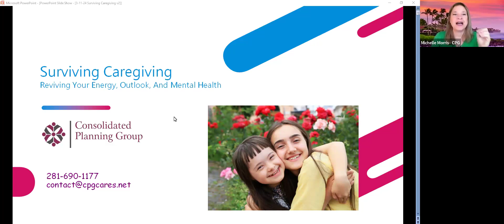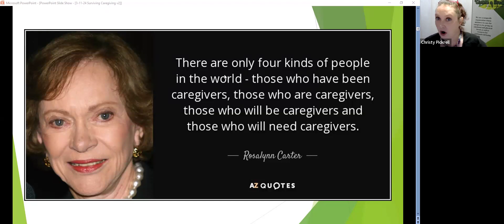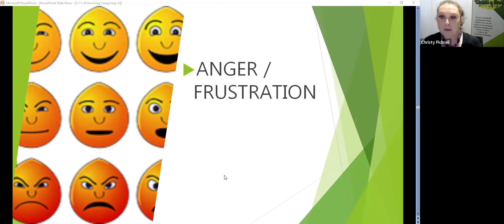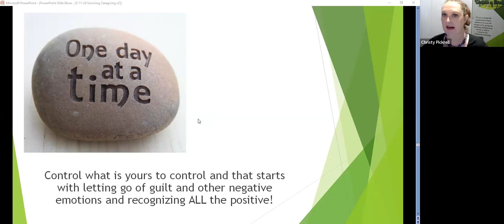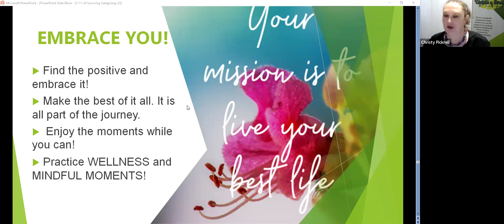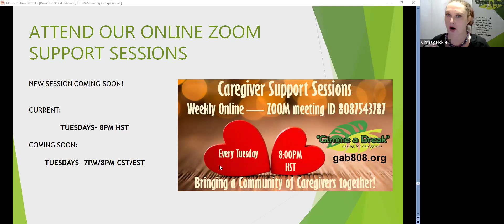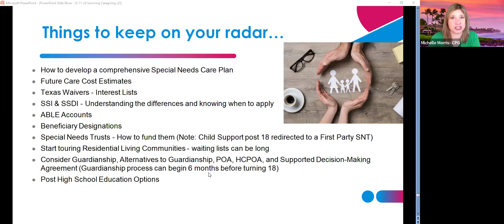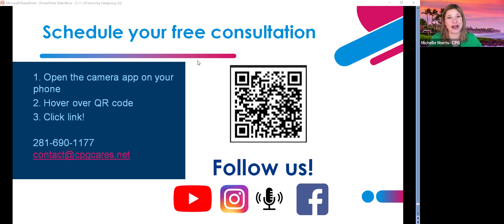Surviving Caregiving - Reviving Your Energy, Outlook, And Mental Health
Do you care for a loved one with a disability?  Caregiving can be stressful, exhausting, and draining both on your mental and physical health.  Join Christy Pickrell, board member of Gimme A Break,  mom of a child with a disability, and caregiver as she shares information to promote caregiver wellness.  Learn more about Gimme A Break, a nonprofit organization that offers caregiver education, resources, and community for all caregivers including families who love someone with a disability.